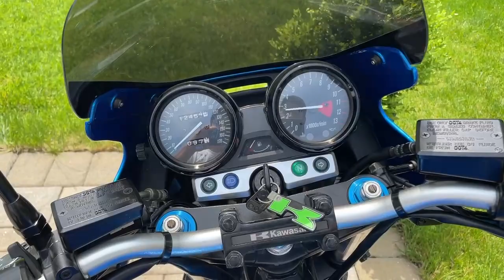2003 Kawasaki Zrx in Madison NJ